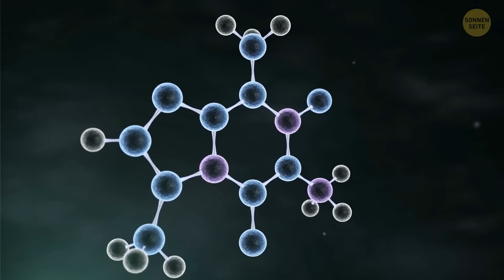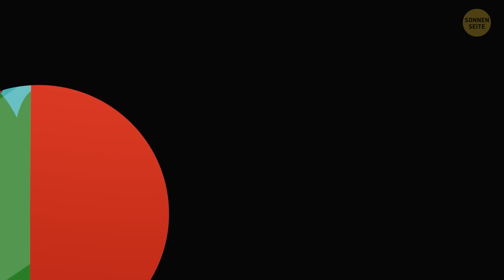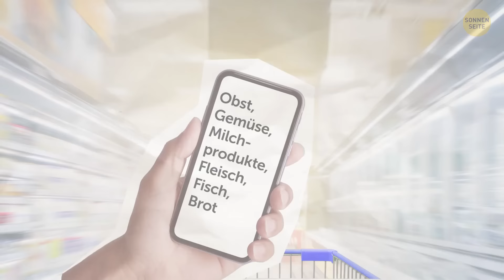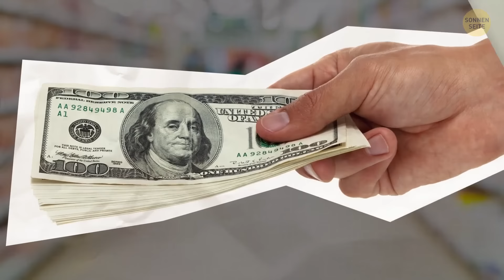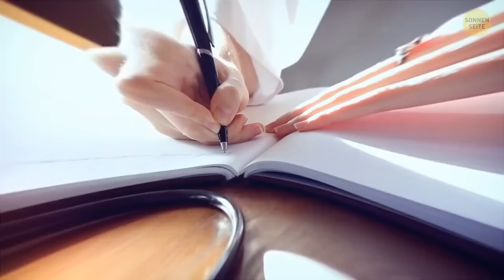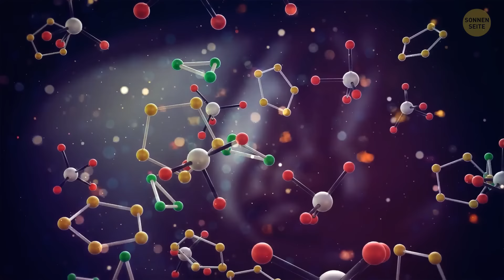50+ Koch-Tricks für ein neues Küchen-Erlebnis